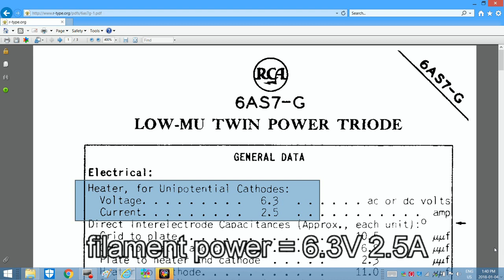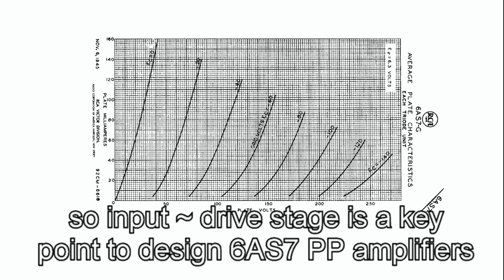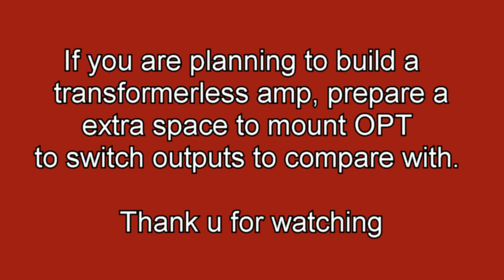audio lecture 39, twin power triode 6AS7G, low rp and OPT transformerless amplifier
6AS7=6080. let's think about OPT coupled and OPTless amplifiers